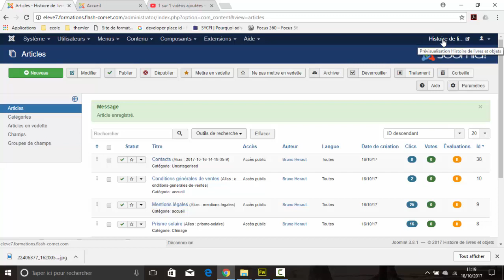Passer de l'administration à la visualisation sous Joomla